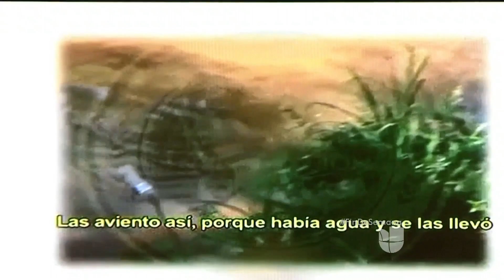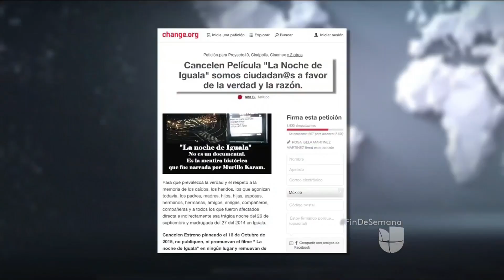Continúan las incongruencias en caso Iguala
Según revela nueva información, fue la Marina de México quien encontró los restos en Cocula y no la policía.